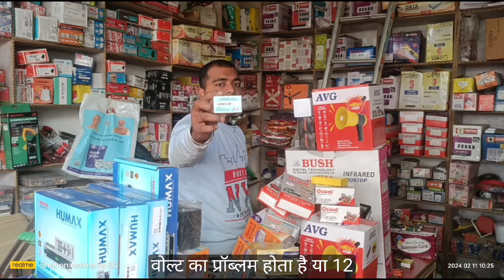सभी 🏡 होम एप्लायंस का रेट और उसके बारे में जानेlmb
sabhi bhai spot kijiye 🙏

address
radhe electric belwaniya chhitauni kushinagar